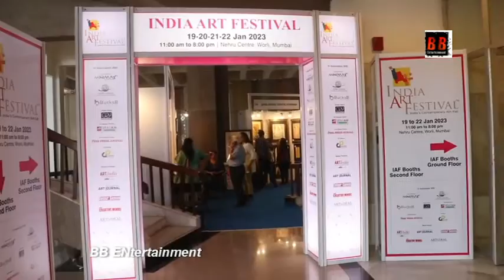Shiv Shastri Balboa team spearheaded by Neena Gupta inspires over 1000 artists by India ART Festiva